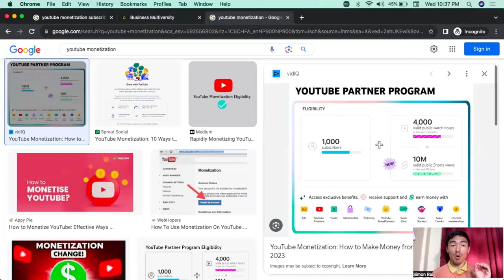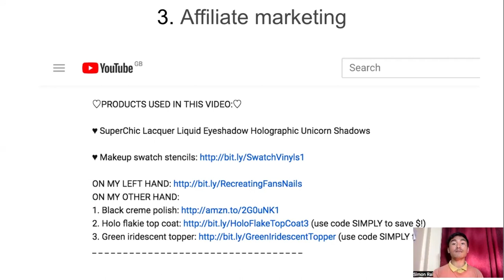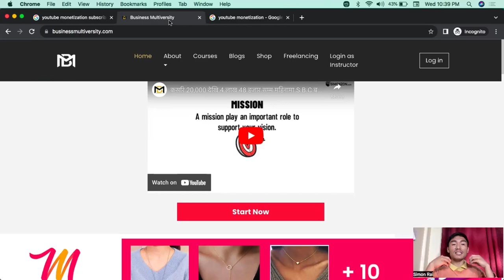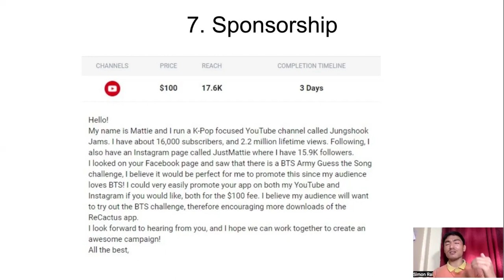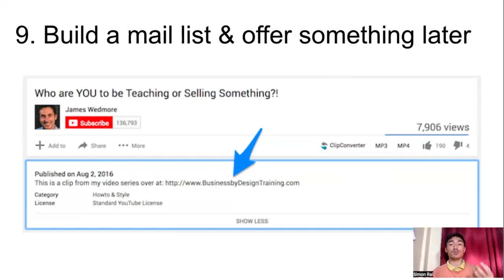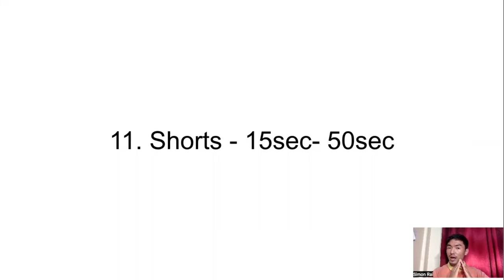EP-6 | 10 Ways to Make money From Youtube | How to earn money in Youtube | Nepali Youtube Training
10 ways to make money From Youtube Give Below
      1. Ad Revenue:
    * Enable monetization on your YouTube channel through the YouTube Partner Program (YPP) to earn money from ads displayed on your videos.

 4Merchandise Sales:
    * Create and sell branded merchandise such as T-shirts, mugs, or other products related to your channel's theme using YouTube's mer

5. Channel Memberships:
In return, offer exclusive perks like badges, emojis, or members-only content.

8. Online Courses and Ebooks:
    * Share your expertise by creating and selling online courses or ebooks. YouTube can be a great platform to promote and sell your educational content.

9. Consulting or Coaching:
    * If you have specialized knowledge in a particular field, offer consulting services or coaching sessions. Use your YouTube channel to establish your expertise.